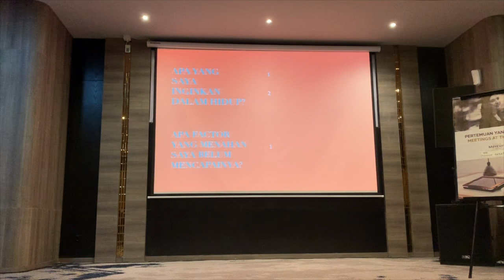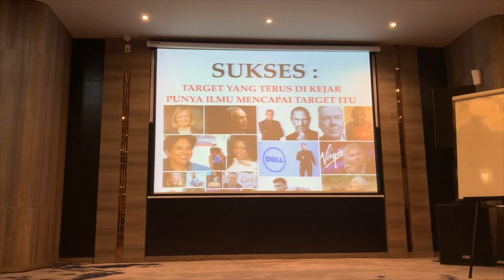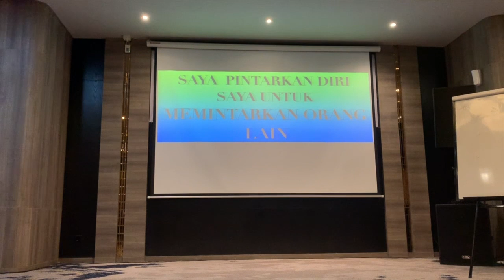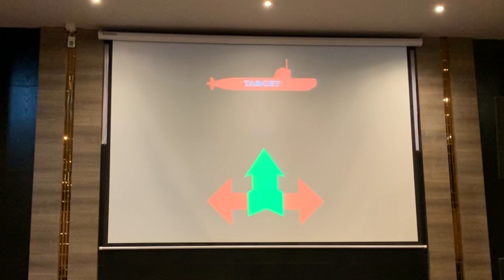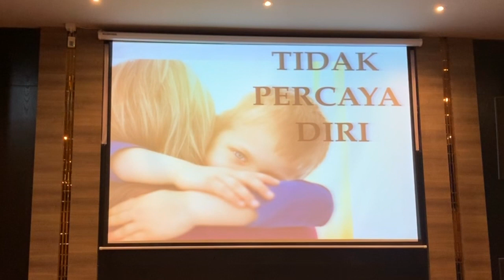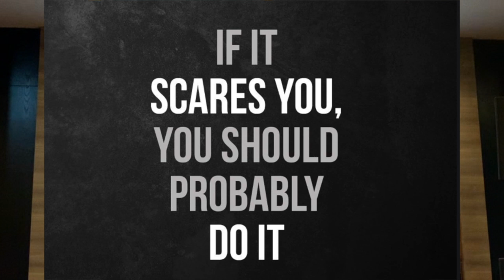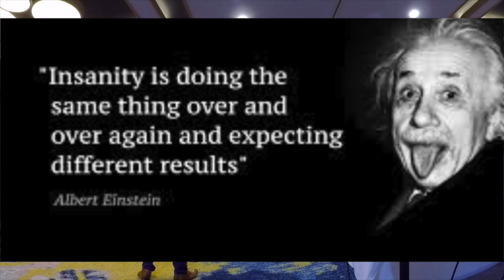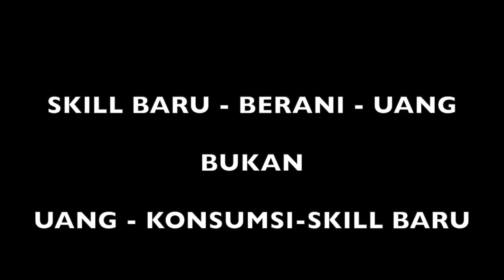KARYAWAN BANGKIT DARI KETERPURUKAN "INTRINSIC MOTIVATION" JAWABANYA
Video ini saya persembahkan bagi siapapun sedang membangun karir profesi yang masih merasa sulit berfokus, sulit belajar keterampilan baru belajar pengetahuan baru.

Masih merasa kurang pengalaman, kurang percaya diri, mudah lelah, merasa boring, kurang semangat kurang energi, masih emosian dan depresi, video ini adalah hasil dari keterpurukan saya, dari jatuh bangun dalam menjalankan hidup mencari jawaban dari sebagian misteri hidup dan singkat cerita saya menemukan jawaban dari satu pertanyaan penting yaitu:

Mengapa sebagian orang hidup penuh energi terus berkembang dan punya  arti hidup dan sebagian hidup tanpa arti tidak bergairah menerima nasib?

Ijinkan saya membagi hasil research saya pada semua orang sukses semua orang berjasa bagi masyarakat di dunia yang telah saya jelaskan di dalam video ini, semua orang susses punya satu kesamaan yaitu mereka punya SUMBER ENERGI mereka mampu mengelolah energi secara produktif dan ingin memberi dampak kemanusiaan dan bukan lagi mencari uang melainkan menerima apresiasi diri terus menerus dan materi mengikuti kemudian.

Semoga kita semua tidak diam dan tidak hanya berharap, tapi berpikir dan bertindak, mari kita beri dampak baik bagi kemanusiaan.